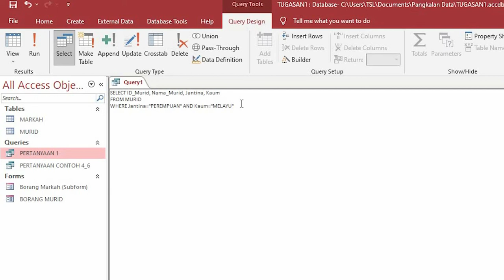ASK Tingkatan 3 Bab 4.1.8 Pernyataan SQL (Contoh 4.7: Operator AND) - Microsoft ACCESS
Asas Sains Komputer Tingkatan 3 Bab 4.1.8 (buku teks muka surat 159)
Penggunaan Pernyataan-pernyataan SQL yang Melibatkan Ungkapan Boolean (Contoh 4.6: Operator OR)